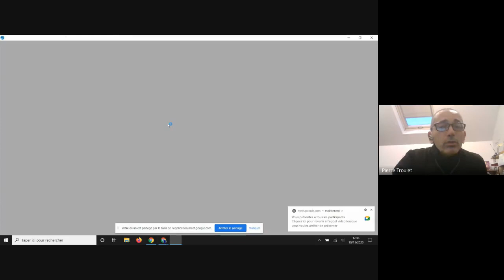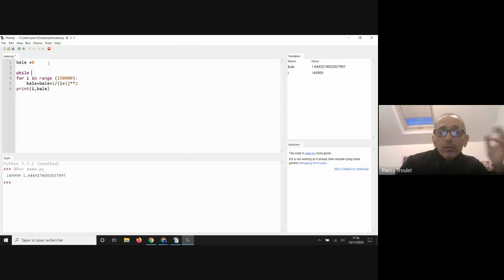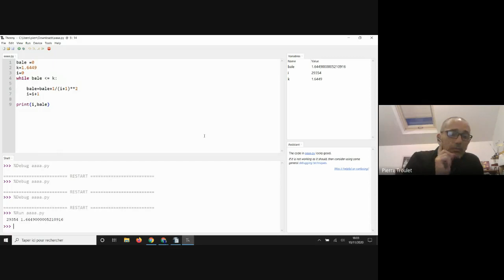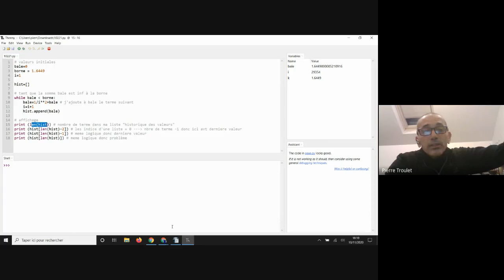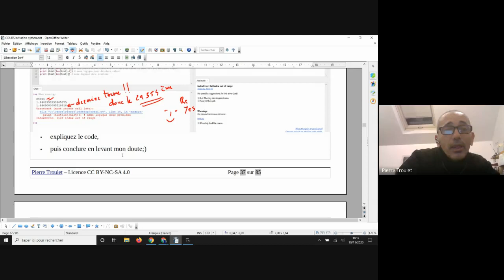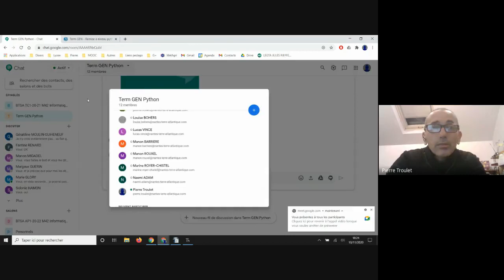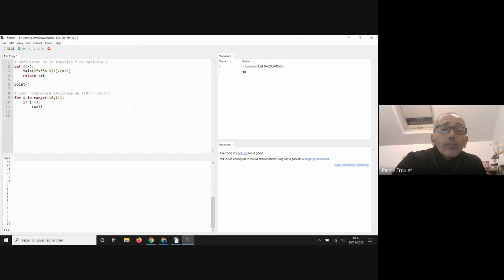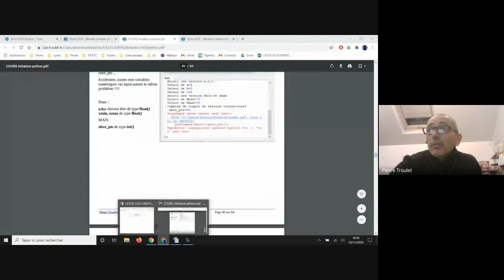Séance du mardi 10 nov 2020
Traité sur la séance

10 - Boucle non bornée – les tâches répétitives dont je ne connais pas le terme
10.1 - Commandes
10.2 - Exercices
10.2.1 - Exo – while
10.2.2 - Exo – while et listes
10.3 - Vos notes
11 - Les fonctions – pour faire comme en maths
11.1 - Commandes
11.2 - Exercices
11.2.1 - Exo – def fonction à une variable